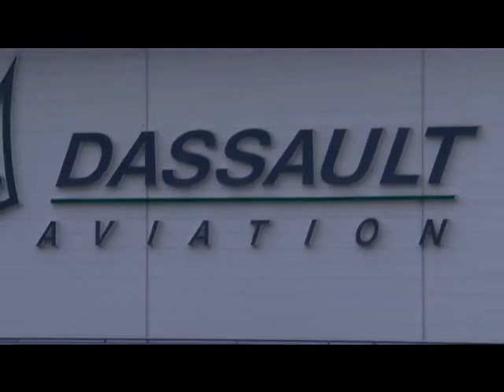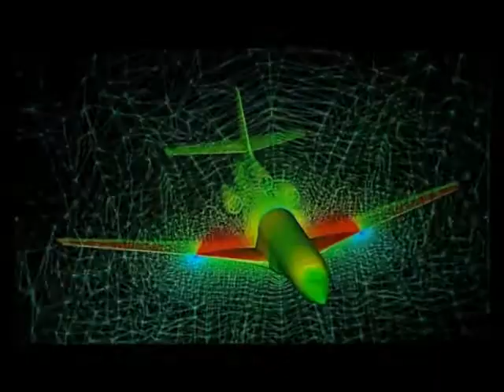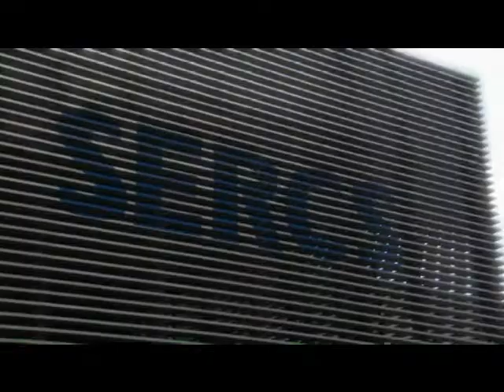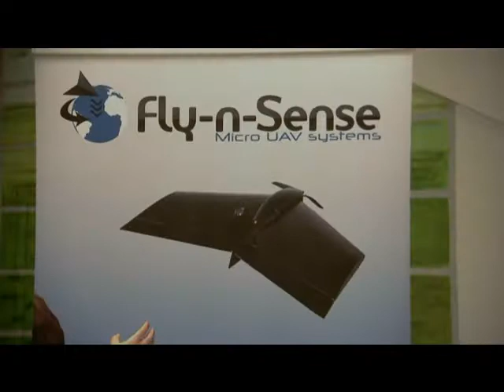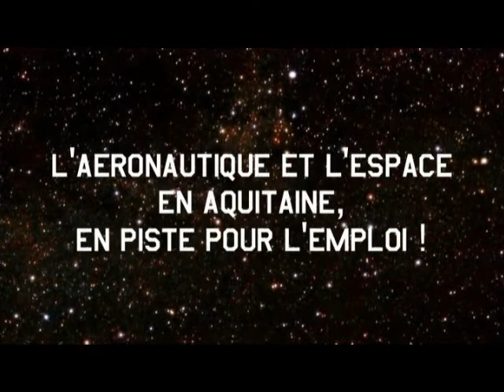"Décollage immédiat" : Film d'immersion dans le secteur de l'aéronautique en Nouvelle-Aquitaine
Présentation du secteur aéronautique en Nouvelle-Aquitaine. Un grand groupe, une moyenne entreprise et une startup nous ouvrent leurs portes. Ingénieurs, soudeurs et chefs de projets expliquent leurs missions, leurs challenges quotidiens et ce que représente pour eux l’aéronautique en Nouvelle-Aquitaine.